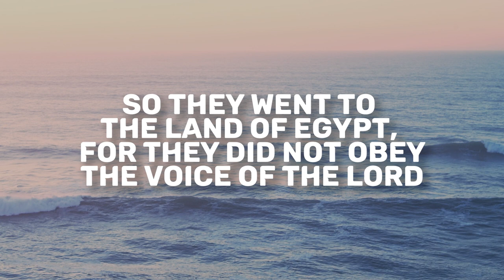Jeremiah 43 | Daily in the Word | Pastor Joe Prestridge